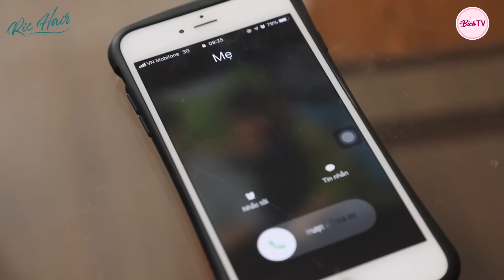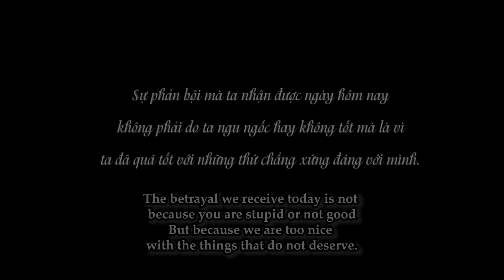Vợ Giám Đốc Giả Điên Xử Đẹp Cô Nhân Tình Ngang Ngược